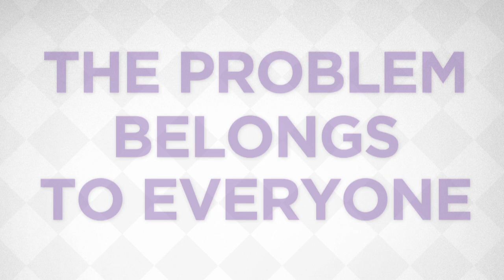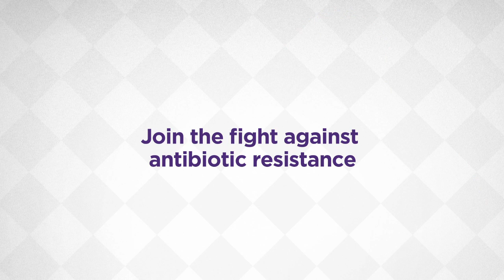Antibiotics: Preserve the miracle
In 1928 something amazing happened... but we are at risk of losing the miracle of antibiotics. Antibiotics are losing their power to fight illness-causing bacteria, and the problem belongs to everyone. Dr John D'Arcy outlines what we all can do.
Be an antibiotic resistance fighter!